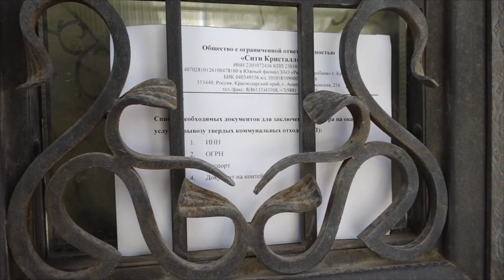Жители нарушают правила вывоза твердых бытовых отходов